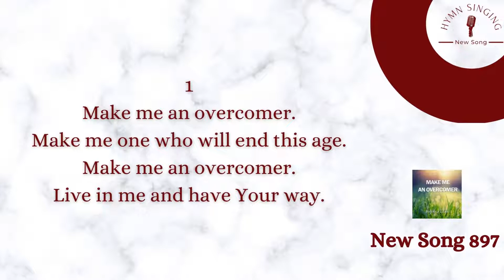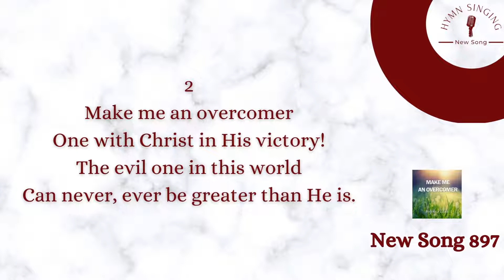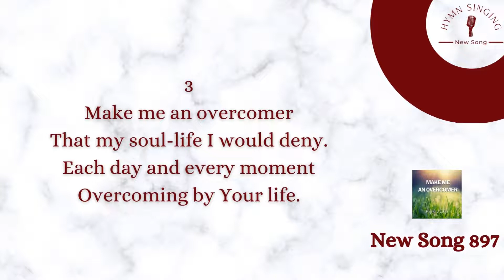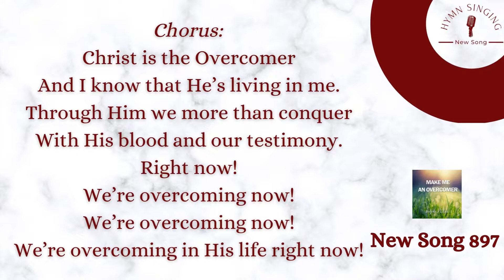NS 697 — Make Me An Overcomer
Subject: Spiritual Warfare - The Overcomer
Written By: H.J.
Composed By: H.J.